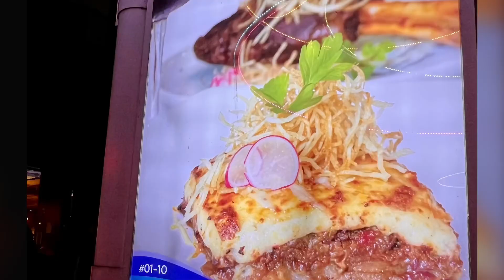新加坡的夜晚非常热闹，因为新加坡独特的热带气候，造就了新加坡人喜欢在相对凉爽的夜晚出门，与家人或亲友聚餐，所以，夜晚的酒吧餐馆非常热闹。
新加坡独特的热带气候，造就了新加坡人喜欢夜晚出门与家人或亲友聚餐，所以，夜晚的酒吧餐馆非常热闹。